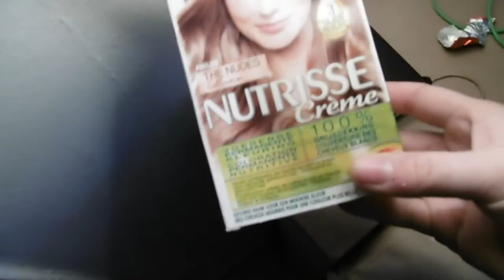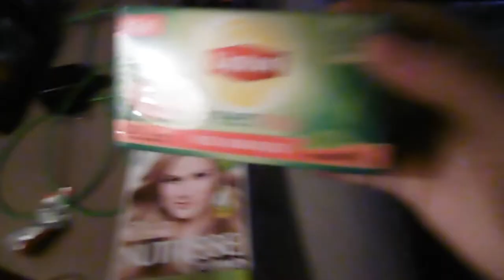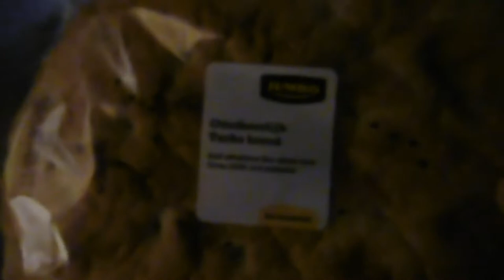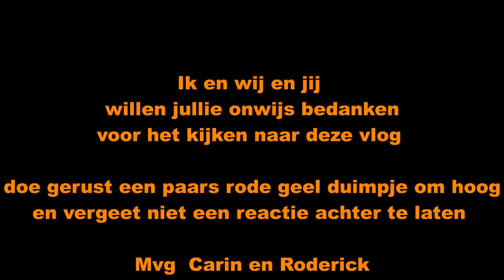haar ontkleuren #144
welkom bij deze  nieuwe vlog wij zijn lekker  een stuk wezen fietsen  die vlog  komt  dus morgen online  de heen weg en terug weg  daarna  weer  en heb haar ontkleuring gekocht en haarverf

Afspeellijsten:
✖ VLOGS -
✖ PERSOONLIJK -
✖ TAGS & CHALLENGES -
✖ SHOPLOGS -